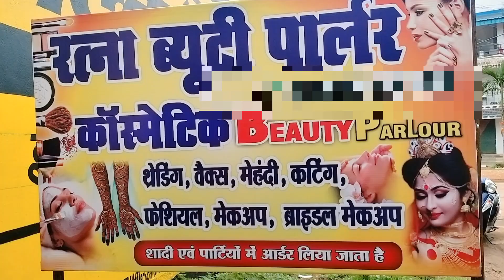My Daily Vlog || My Shope